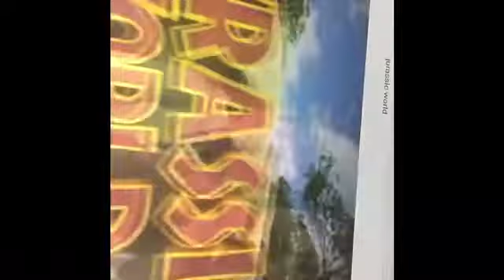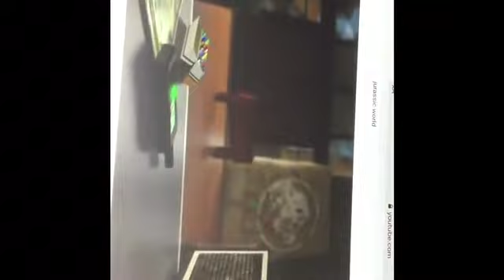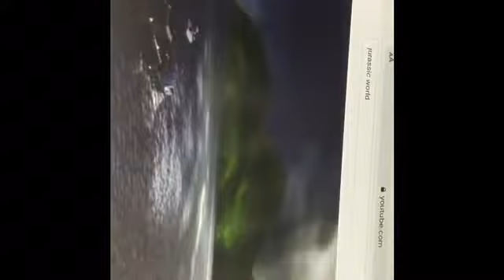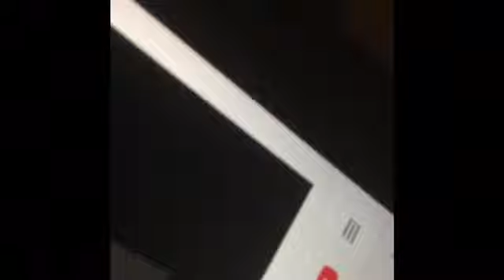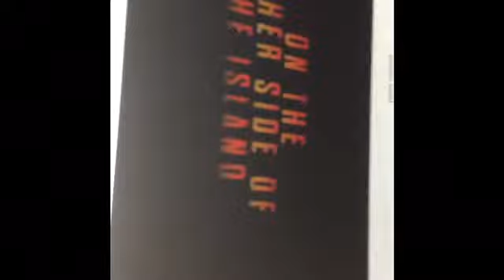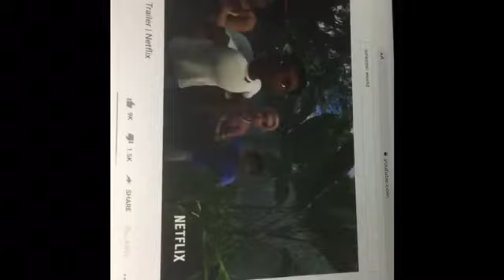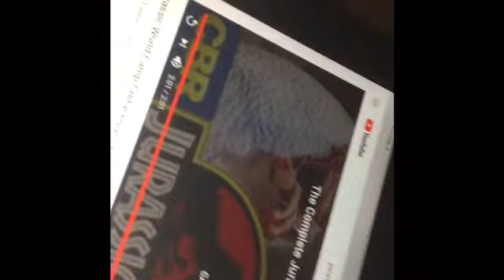Camp cretaceous part 1 its about the world